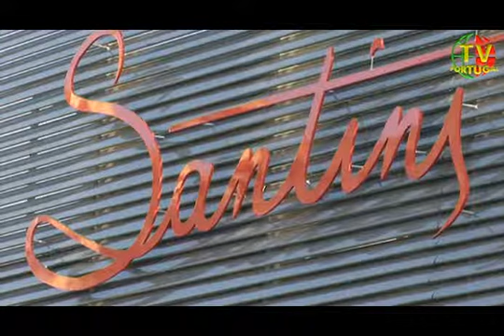Inauguração do laboratório de gelados Santini em Carcavelos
Carlos Carreiras, Presidente da C. M. de Cascais, Álvaro Santos Pereira, Ministro da Economia e outras individualidades, inauguraram o laboratório de gelados Santini em Carcavelos. 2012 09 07